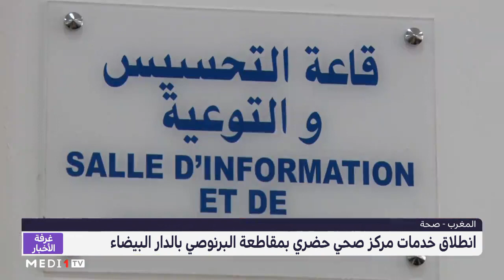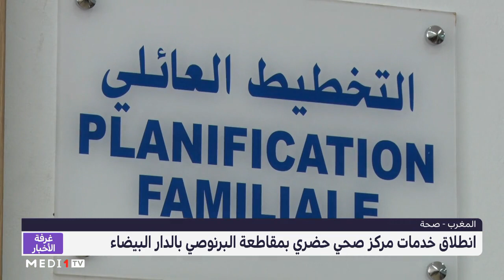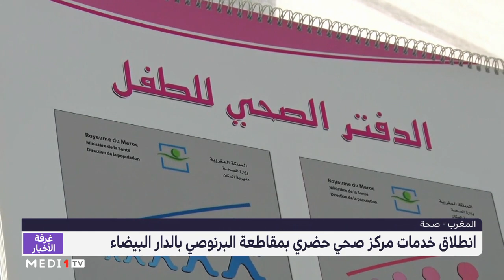روبورتاج .. انطلاق خدمات مركز صحي حضري بمقاطعة البرنوصي في الدار البيضاء